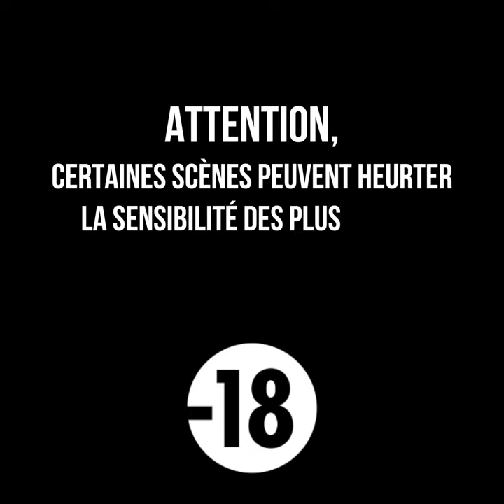QDN#27 - Une histoire de sponsor (Jacquie et Michel)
Cette semaine, Fred Menuet revient sur le partenariat entre "Jacquie et Michel " et l'US Carcassonne